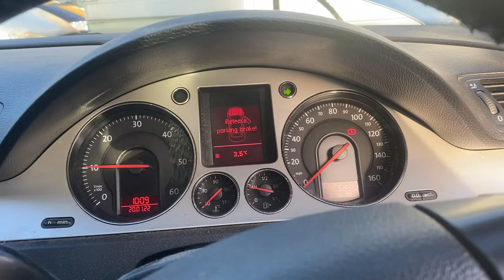Разборка Volkswagen - Passat 6 2005-2010, 2.0 (VIN: WVWZZZ3CZ8E213272) AN08XSH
Основные характеристики:
Год выпуска: 2008
Двигатель: CBA064594
Объём двигателя: 2.0
Тип двигателя: Дизель
Коробка передач: КПП 6-ст.мех.(МКПП)
Кузов: Универсал
Смотри каталог запчастей Volkswagen - Passat 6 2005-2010 на :
⏰ Режим работы колл-центра:
08:00 – 20:00 – ежедневно

Для наших покупателей:
- бесплатная доставка;